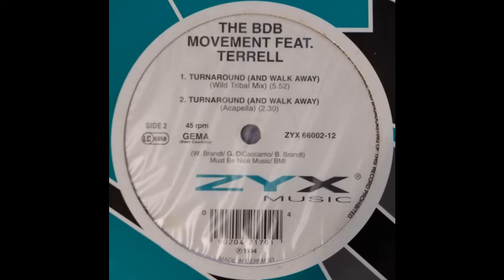The BDB Movement Feat. Terrell – Turnaround (And Walk Away) (Acapella)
Digitization from vinyl.

Label: ZYX Music – ZYX 66002-12
Format: Vinyl, 12", 45 RPM
Country: Germany
Released: 1994
Genre: Electronic
Style: Euro House